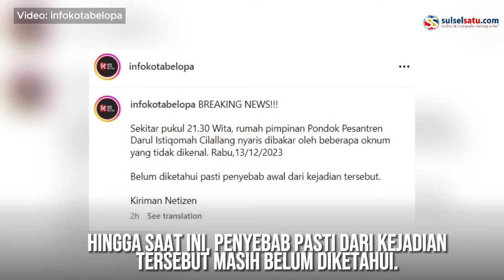OTK Bakar Rumah Pimpinan Pondok Pesantren Darul Istiqomah Cilallang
Rumah pimpinan Pondok Pesantren Darul Istiqomah di Cilallang, Luwu, hampir ludes terbakar pada Rabu (13/12/2023) sekitar pukul 21.30 WITA.

Informasi yang diterima menyebutkan bahwa kebakaran disebabkan oleh tindakan orang tidak dikenal (OTK).

Hingga saat ini, penyebab pasti dari kejadian tersebut masih belum diketahui.

Beruntung tidak ada korban jiwa dalam peristiwa ini.
Video terkini dan terbaru..